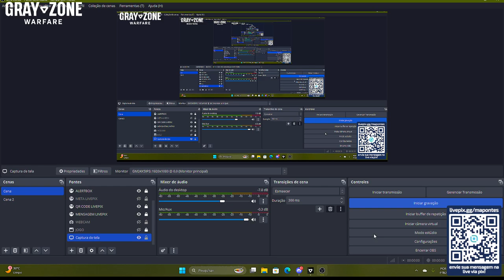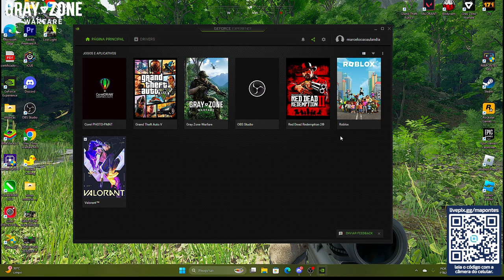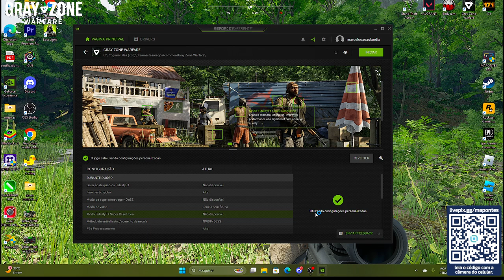NOVO JOGO GRAYZONE WARFARE - COMO TER MAIS FPS - RTX3060 12GB